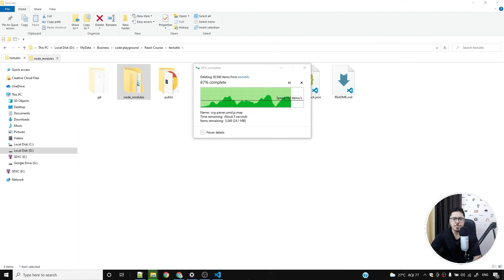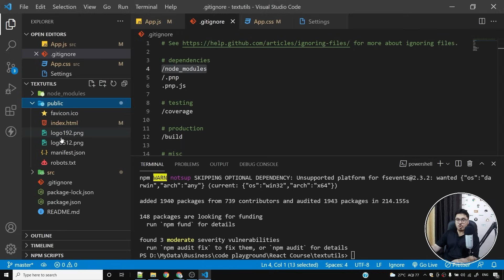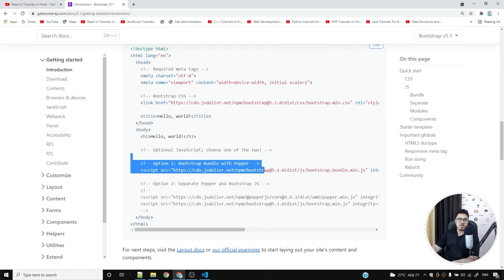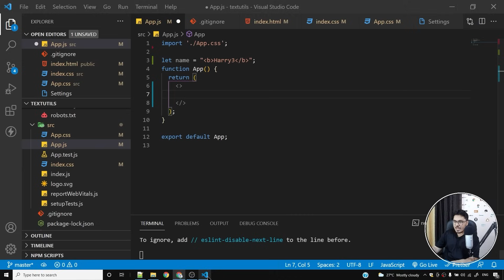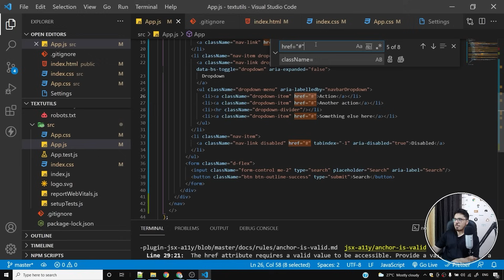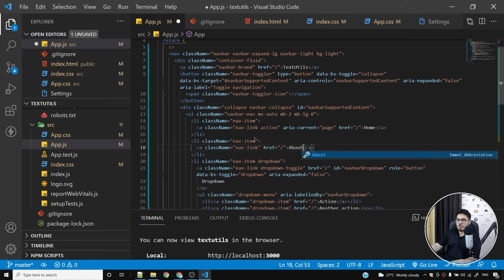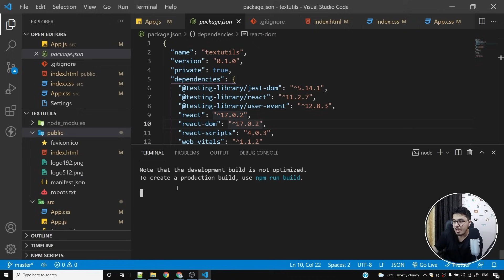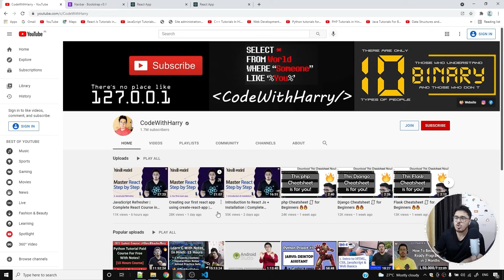Project 1: Setup + Adding Bootstrap to React | Complete React Course in Hindi #5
Complete react course: In this react course, we will see how to learn react using projects.
This is going to be a project-based course full of real-world react projects. In this video, we will create and set up a brand new react project and will add bootstrap to it.
All the links will be provided in the description